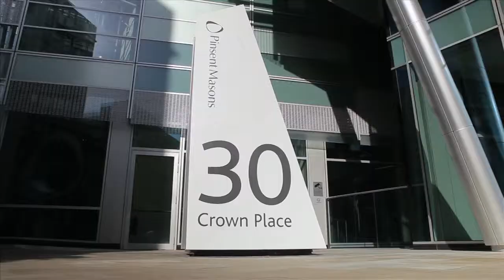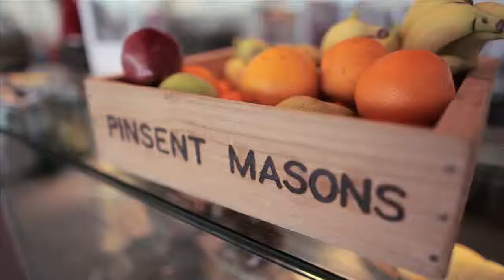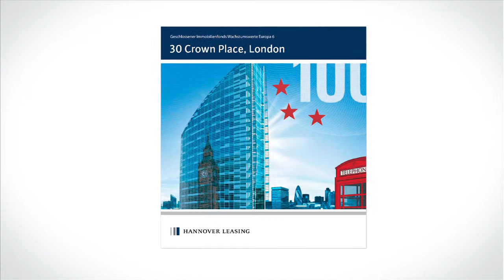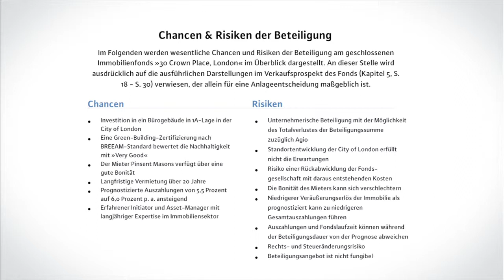Vertriebsfilm: HANNOVER LEASING - 30 Crowne Place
London ist das Herz der europäischen Finanzmärkte. Das Gebäude "30 Crown Place" liegt genau im Zentrum dieses Herzens, der City of London. Mieter ist die weltweit tätige Kanzlei Pinsent Masons. Die ideale Verkehrsanbindung, der solvente Mieter, der langläufige Mietvertrag und die solide Gebäudequalität sprechen für diesen Fonds. Ein unabhängiger Londoner Immobilienfachmann führt durch den Film.